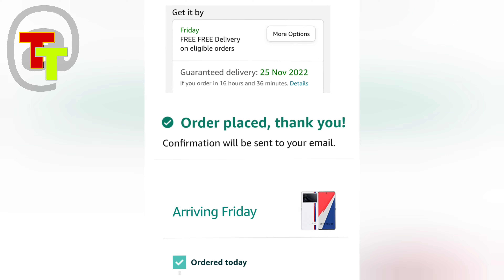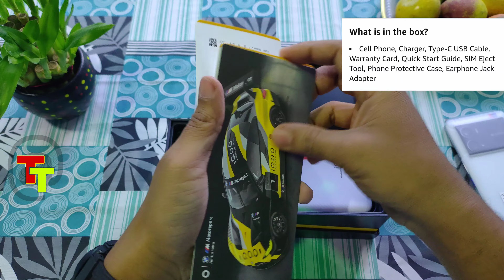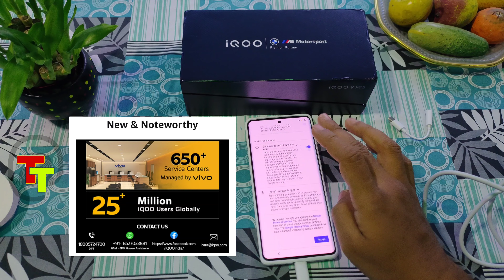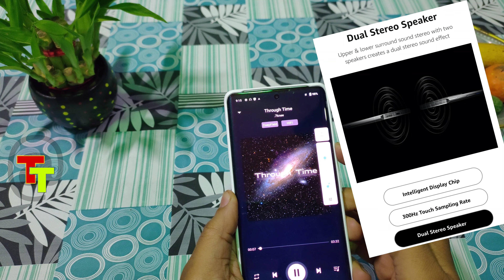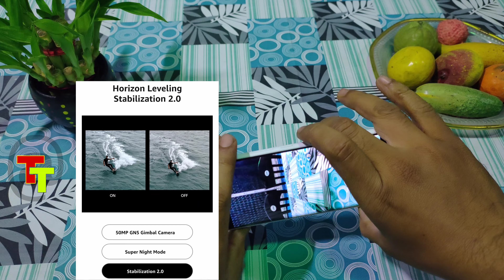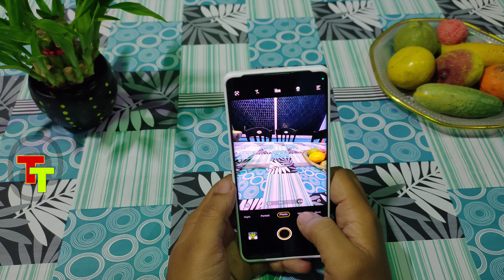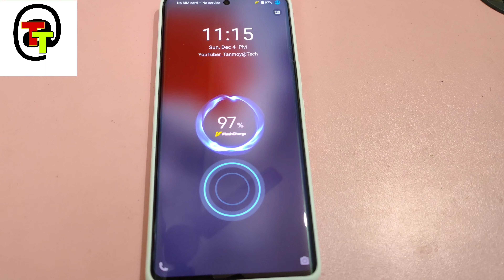iQOO 9Pro Unboxing & Reviews🔥Flagship Killer ⚡vivo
Purchase Link

Amazon -
Limited-time deal: iQOO 9 Pro 5G (Legend, 8GB RAM, 256GB Storage) | Snapdragon 8 Gen 1 Mobile Processor | 120W FlashCharge

Limited-time deal: iQOO 9 Pro 5G (Legend, 12GB RAM, 256GB Storage) | Snapdragon 8 Gen 1 Mobile Processor | 120W FlashCharge